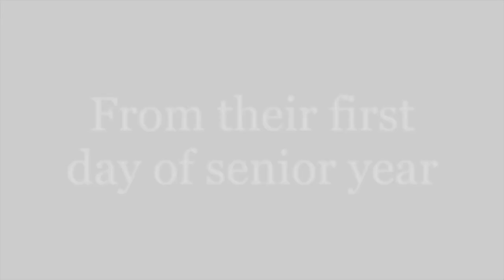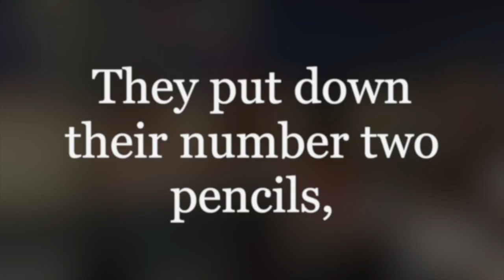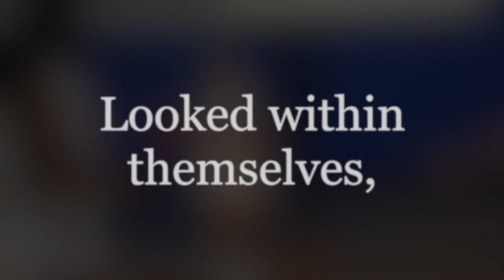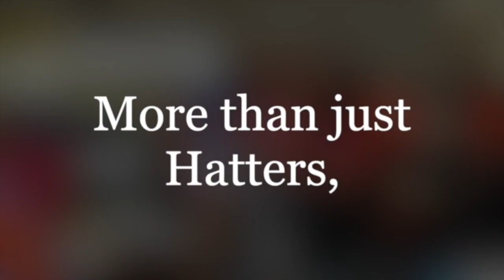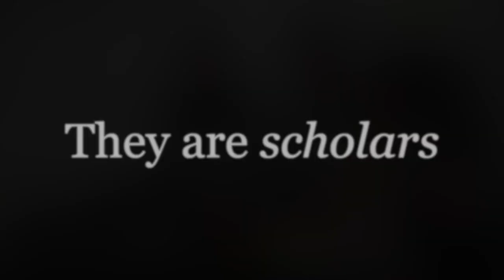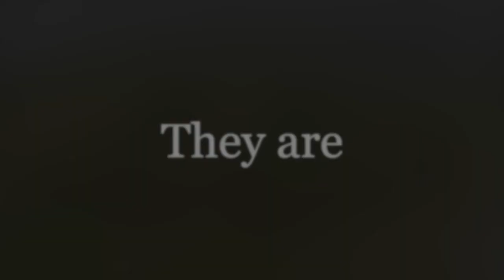Danbury High School Commencement Ceremony 2020